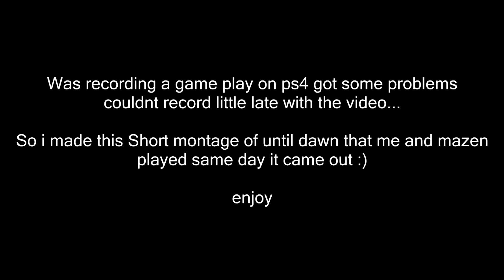UNTIL DAWN SHORT MONTAGE REACTION (OLD CLIPS)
If you enjoyed the video, please punch the LIKE button!

Start Intro Music: Different Heaven And Ehide- Number One